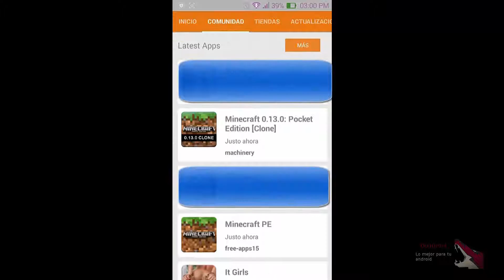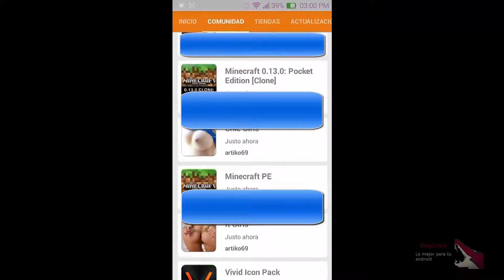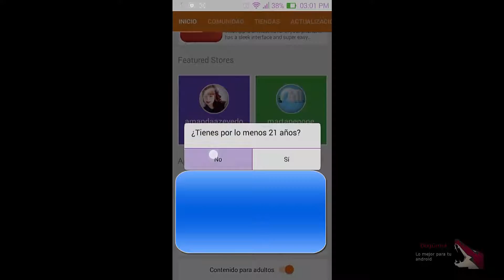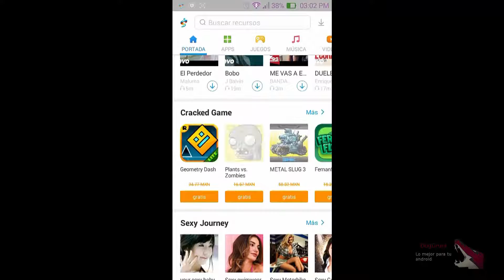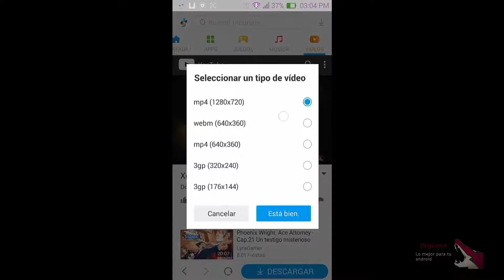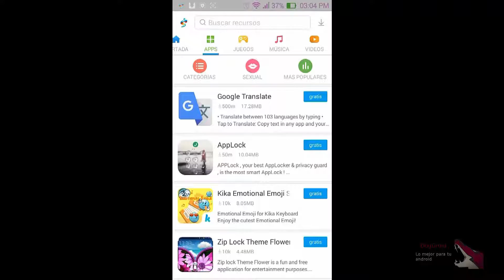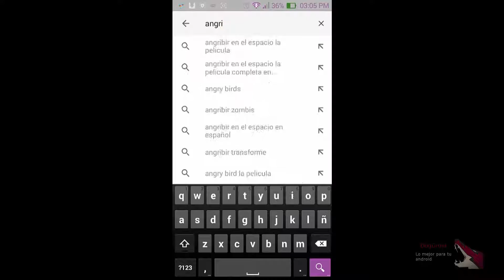Los tres mejor bazares en android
Hola, espero que les aya gustado el vídeo.